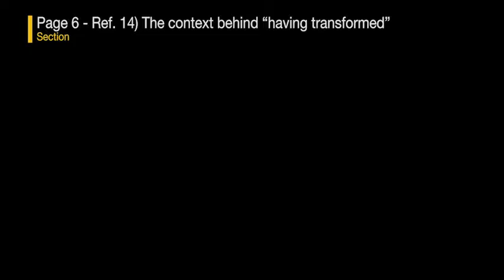Study on Pramanavarttika, Chapter 2 - Day 2, Part 4 - Geshe Dorji Damdul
10 Day Teaching Program at Choe Khor Sum Ling, Bangalore,
An FPMT Buddhist Meditation & Study Centre.

Part 4 of 6 (Day 2 of 10)

Topic of this Session:     Buddha as the Reliable Guide
Topic of the Series:     Study on Acharya Dharmakīrti’s Pramāṇavārttika, Chapter 2
Teacher:     Geshe Dorji Damdul

This video has the following sections
(You can skip to the section by clicking on the time)

00:00:04:00 - Page 5 - Ref.11) Explaining Buddha as the Reliable Guide
00:04:50 - Putting These Arguments in Context
00:14:01 - Page 6 - Ref. 14) The context behind “having transformed”
00:22:30 - Stanza 9, Page 7
00:36:47 - A Personal Story
00:48:53 - Page 8 - Stanza 12

About this Series:
A rare and precious teaching on Acharya Dharmakīrti’s Pramāṇavārttika, Chapter 2. Geshe Dorji Damdul (Director of Tibet House) graced Choe Khor Sum Ling with his presence in November of 2015 and taught us over 10 days on one of the most invaluable texts written by the great 7th century logician and philosopher Acharya Dharmakirti. This text is considered one of the best books to rationally establish the Buddha’s teachings and concepts.

Tip:
If viewers would like to go through the entire 10 day teaching sessions, please go to Channel and click on “Playlists” tab to find the entire series in order.